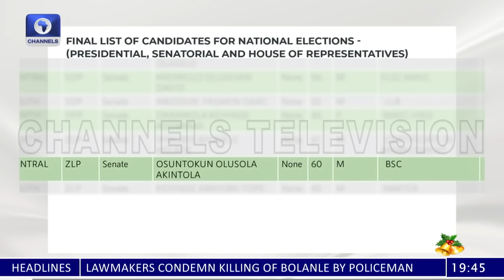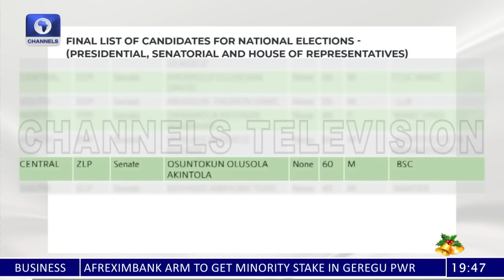Police To Investigate Bolanle's Death, Osuntokun On LP DG Appointment + More | Politics Today